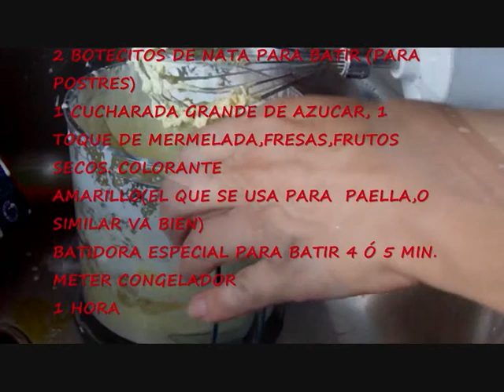COCINALOYA POSTRE CASERO HELADO NATA Y FRESA